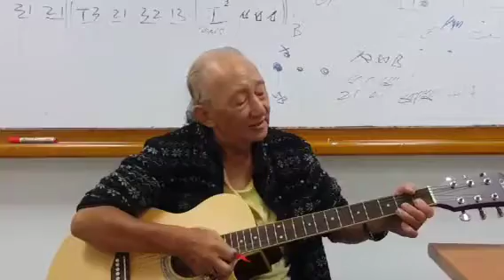❤️丁尚文💛新不了情💚